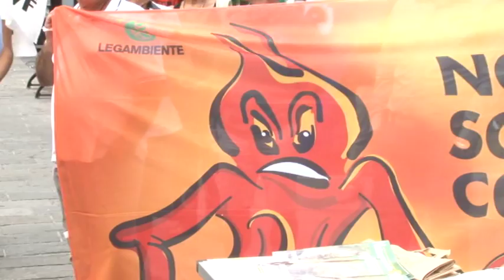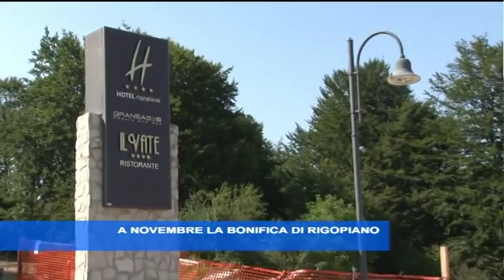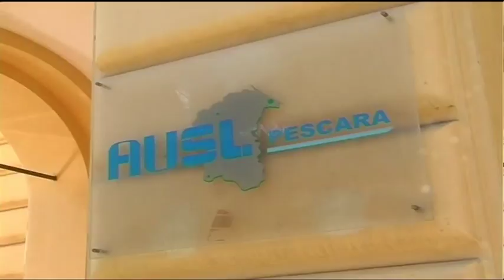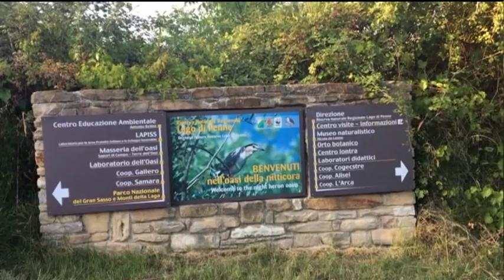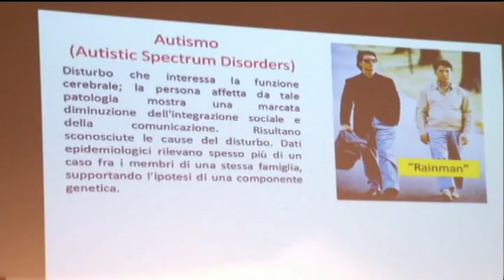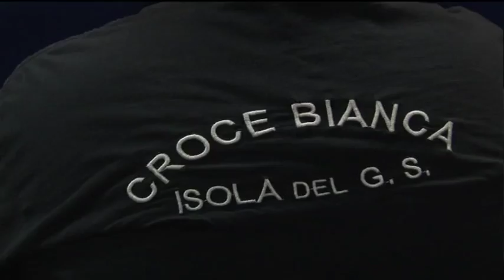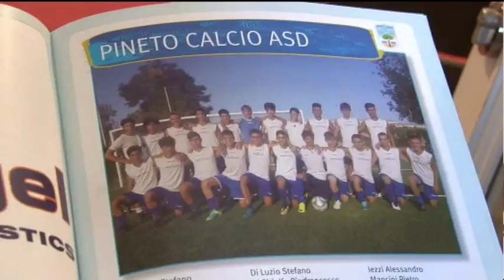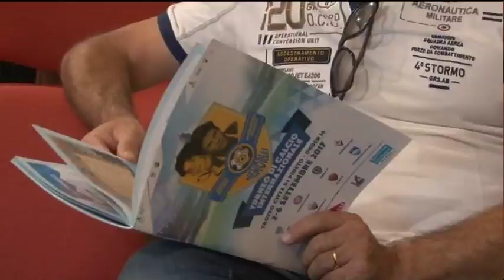TgSei Edizione della notte Sabato 2 settembre 2017